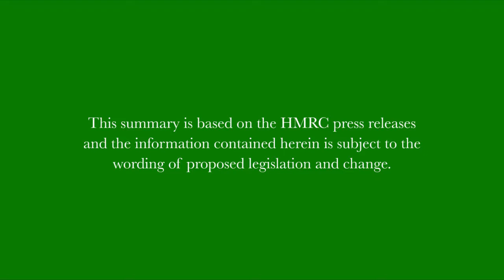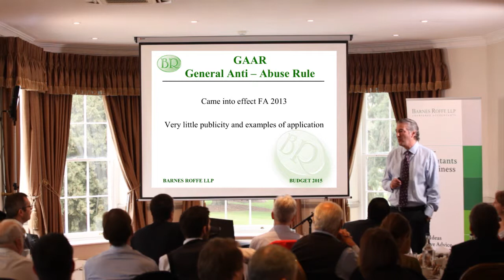Budget Breakfast 10 VAT Registration